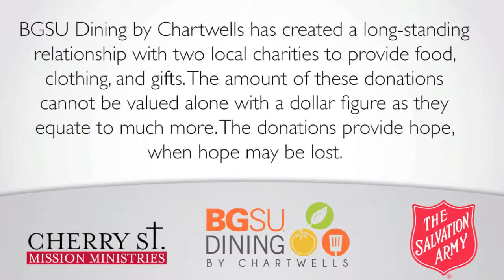Compass in the Community BGSU Dining by Chartwells